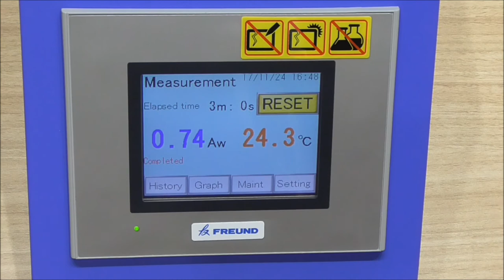EZ-200 Water Activity Measuring method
Scilution Co., Ltd
164/199 m.1 Bangkrui sainoi rd.,
Pimolraj, Bangbuathong, Nonthaburi 11110